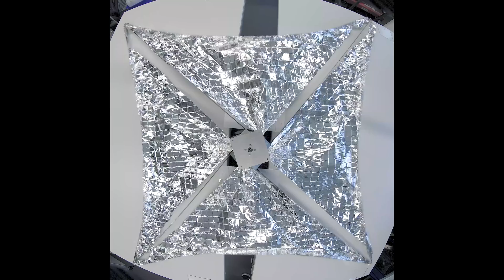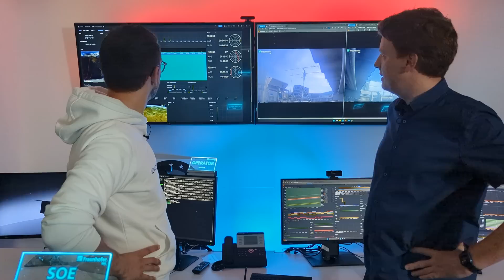Mo besucht Fraunhofer Ernst Mach Institut in Freiburg vor ERNST Start mit Falcon 9 von SpaceX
LIVE: ERNST-Start auf Transporter 11 heute Abend 20:20 Uhr. Mein LIVE-Stream beginnt um 19:30 Uhr MESZ

Erlebe in meinem neuesten SENKRECHTSTARTER Video einen exklusiven Einblick hinter die Kulissen des Fraunhofer Ernst Mach Instituts in Freiburg! Mo trifft Prof. Frank Schäfer, einen echten Senkrechtstarter, und taucht ein in die faszinierende Welt der Raumfahrttechnologie. Gemeinsam erkunden wir das hochmoderne Satellitenlabor, in dem "ERNST" – ein innovativer Nanosatellit – gebaut wurde. Vom Rütteltisch bis zur Thermal-Vakuumkammer, entdecke, wie Ernst auf seine bevorstehende Mission mit SpaceX vorbereitet wird. Erfahre, warum dieser Satellit nicht nur für die Wissenschaft, sondern auch für die Zukunft der Raumfahrt ein entscheidender Meilenstein ist. Sei dabei und erlebe hautnah, wie Forschung und Technologie aufeinandertreffen, um das All ein Stück sicherer und innovativer zu machen!

Was ERNST genau kann und wie er funktioniert klären wir im nächsten Video.

Hier geht ein riesen Dankeschön an das Fraunhofer EMI für die Einladung